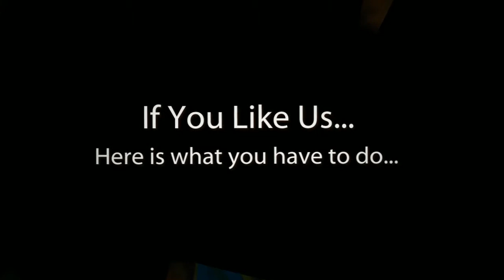High School Seniors GrandRapids